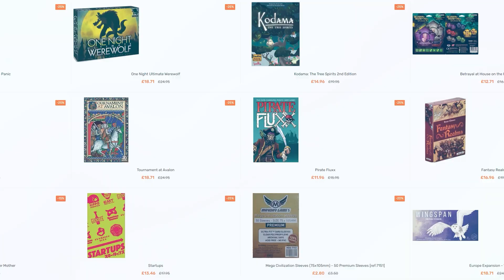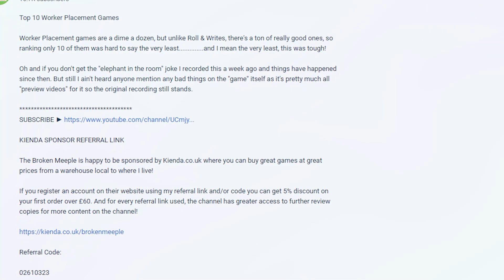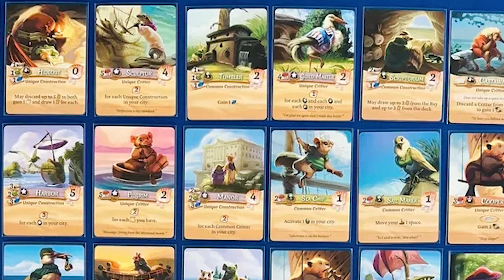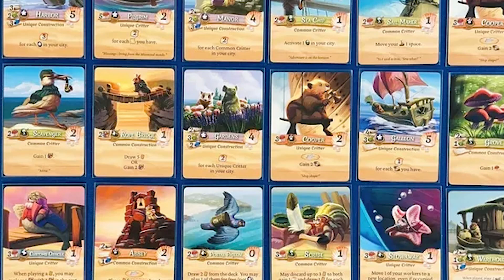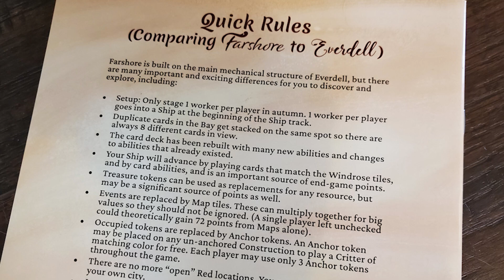Everdell Farshore - Board Game Review - VALUE FOR MONEY?!?!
Minor font issue on Verdict transition - that was Premiere Pro's fault, it just did that random for no reason!

The Forever Sea is calling...

The rugged coast north of Everdell Valley is a land brimming with adventure and mystery. Stalwart sailors search for bountiful islands and valuable treasures. Dutiful monks inhabit abbeys and scriptoriums, meticulously translating and illuminating. Hard-working folk gather resources and build their cities in unison with the ever-changing waves of the mighty ocean.

Welcome to Everdell Farshore, a standalone game set in the country of Farshore. Through each season, you lead a crew of critter workers to build up a prosperous city and to explore the enchanting ocean beyond. You must plan your actions carefully in order to build and to sail, for only by adapting to the winds of change will you succeed.

The wind is high. The sun is breaking the horizon. It is time to set sail for adventure!

02610323

Code: - BrokenMeeple50

Related Content

Timestamps:

00:00 - Opening Promo
01:14 - Introduction
02:24 - Basic Overview & Game Comparisons
04:30 - The Good Stuff
08:54 - The Bad Things
14:47 - Summary, Verdict & Player Scaling
17:29 - Please Share and Support The Show

Useful Links